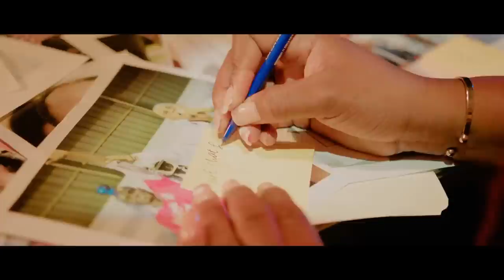DCPJ AN AKSYON BWA KALE,KOMISÈ MUSCADIN PREMYE MINIS???BATAY LA LANSE.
InfoBertho DCPJ AN AKSYON BWA KALE,KOMISÈ MUSCADIN PREMYE MINIS???BATAY LA LANSE.